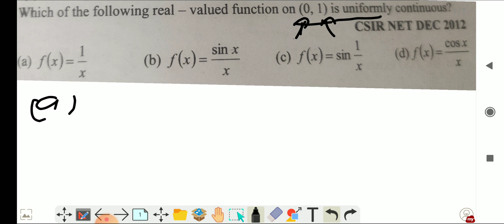28 May 2021(1)